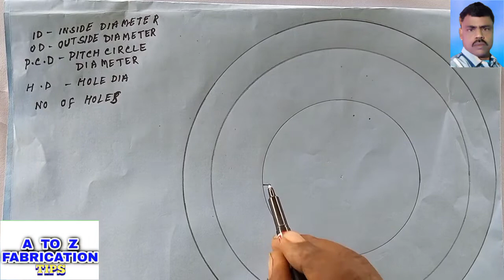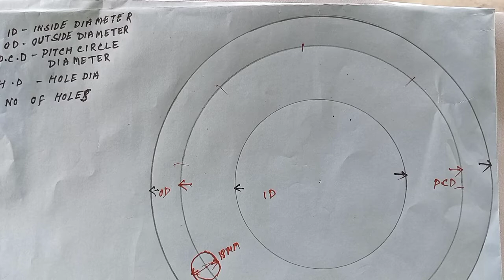FLANGE KI ID OD PCD NO OF HOLES HOLE DIA KYA HAI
IS VIDEO KI MADAD SE APPKO FLANGE KE ID OD PCD HOLE DIA NO OF HOLES  KE BARE MAIN JANKARI PRAPT HOGI